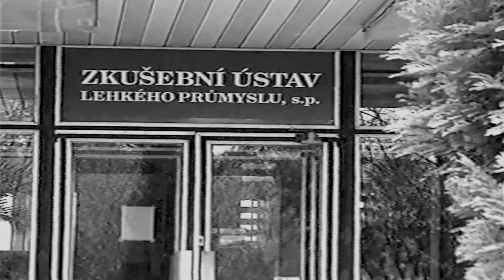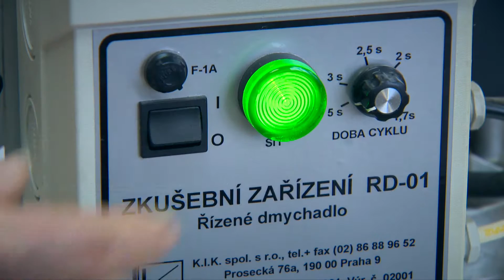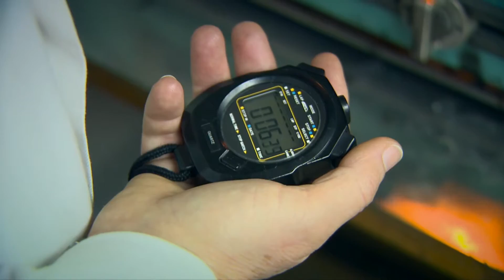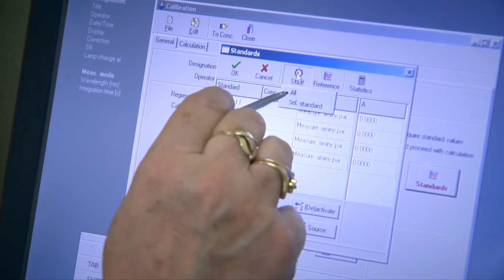TZÚS Praha, s.p. - odštěpný závod Zkušební ústav lehkého průmyslu - Videoprezentace